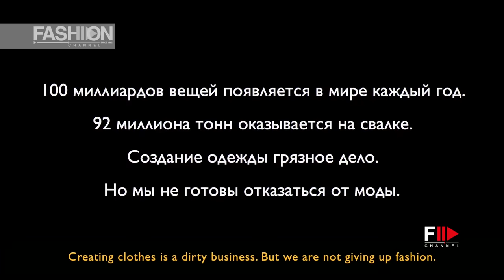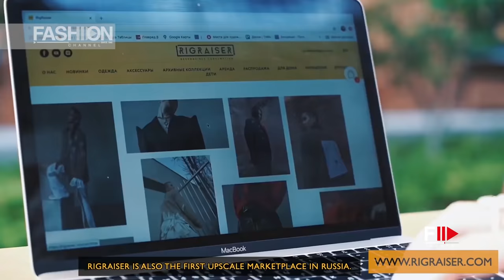RIGRAISER GTD 2020 Moscow - Fashion Channel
RIGRAISER Global Talents Digital 2020 Moscow - Fashion Channel